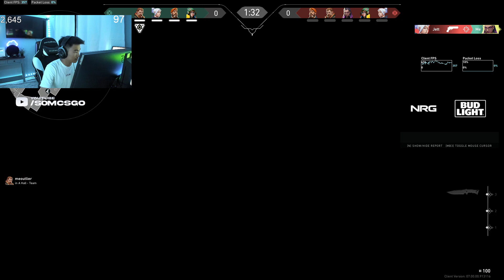MVP! NRG s0m REYNA FRACTURE VALORANT RANKED GAMEPLAY [ FULL MATCH VOD ]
✔ Video Edited By : Valorant DAILY
S0m plays Reyna in Valorant. s0m Reyna Valorant gameplay. Valorant Ignition. s0m insane valorant gameplay.
Support s0m, please!